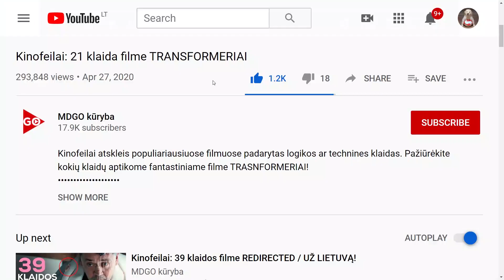Kinofeilai: 15 klaidų filme P.S. MYLIU TAVE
Paruošėme tikrą bombą visiems romantinių filmų mėgėjams – 15 klaidų romantinėje juostoje P.S. MYLIU TAVE!